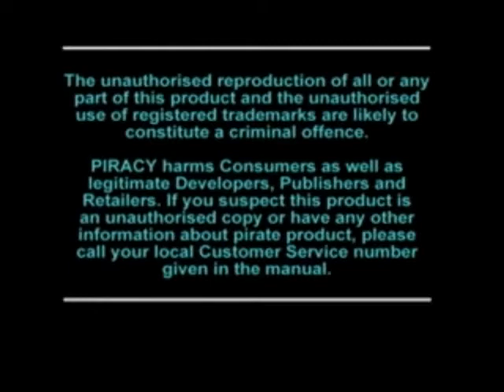Crash Bandicoot 2: Cortex Strikes Back (PS1) Part 1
I will be moving on to Crash Bandicoot 2: Cortex Strikes Back on PlayStation 1. I will do the First Warp Room while Collecting Crystals and Gems along the way and then Fight the First Boss Battle which is Ripper Roo who is one of my Favourite Crash Bandicoot Villians. I died on purpose on Turtle Woods and Hang Eight so I will be able to get Both Gems in one go.